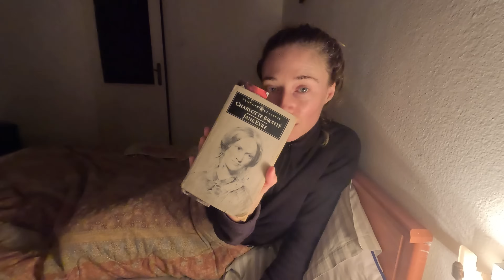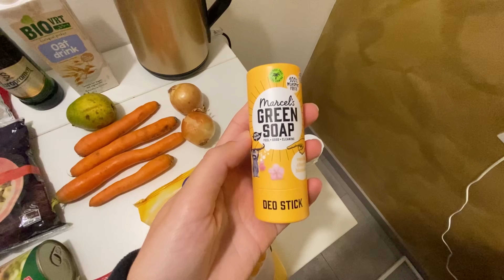BACKPACKING AS AN ULTRA MINIMALIST (grocery haul, new beauty products, exploring)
Weekly vlog : story time, thoughts on the road, packing our bags, grocery haul, what do we eat, new products that we bought, lovely sunsets and beautiful cities around Croatia 🇭🇷

Thank you my love for filming 🌞